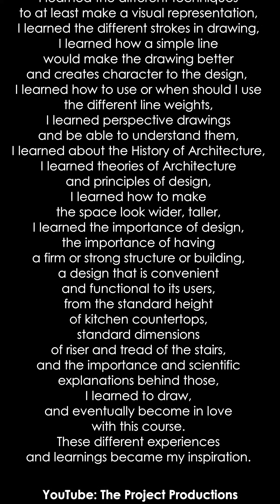On To The Next! feat. My Architectural Plates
"I LEARNED TO DRAW"
-Adrian Kim T. Fernandez

I have no experience with art at all. I never joined competitions that is related with art. And, I am not even good in drawing and imagination. I could remember asking help from my father to draw for my assignment
when I was still elementary. But what pushed me to take this course? Honestly, I really don’t know. I guess it was just a feeling. And, I would say that, that decision I made was never a regret.

As I enter Architecture school, I learned to imagine, I learned the different techniques to at least make a visual representation, I learned the different strokes in drawing, I learned how a simple line would make the drawing better and creates character to the design,  I learned how to use or when should I use the different line weights, I learned perspective drawings and be able to understand them, I learned about the History of Architecture, I learned theories of Architecture and principles of design, I learned how to make the space look wider, taller, I learned the importance of design, the importance of having a firm or strong structure or building, a design that is convenient and functional to its users, from the standard height of kitchen countertops, standard dimensions of riser and tread of the stairs, and the importance and scientific explanations behind those, I learned to draw, and eventually become in love with this course. These different experiences and learnings became my inspiration.

Thank You For Supporting Our YouTube Channel!

The Project Productions
Lifestyle/Vlogs | Business/Projects | Productions